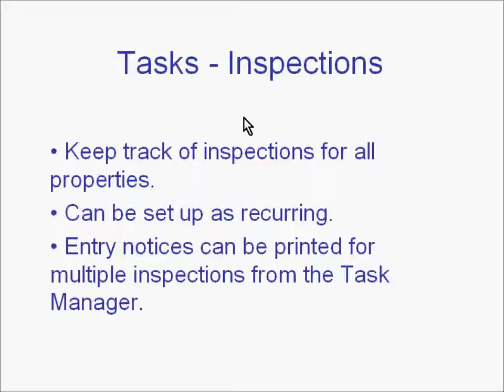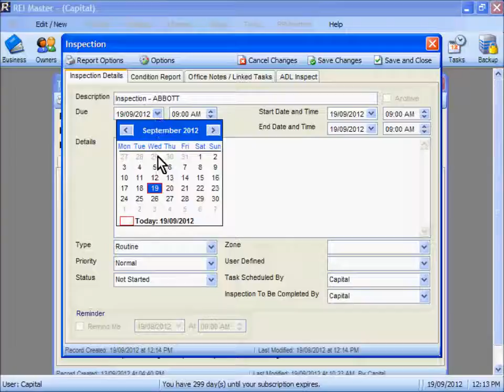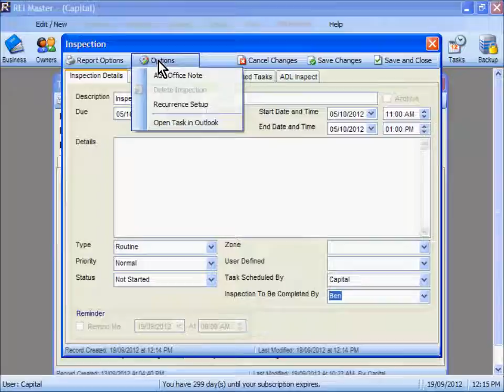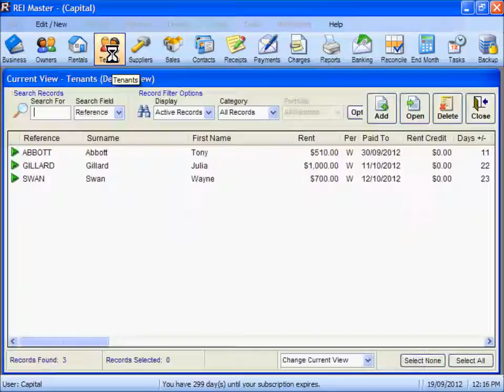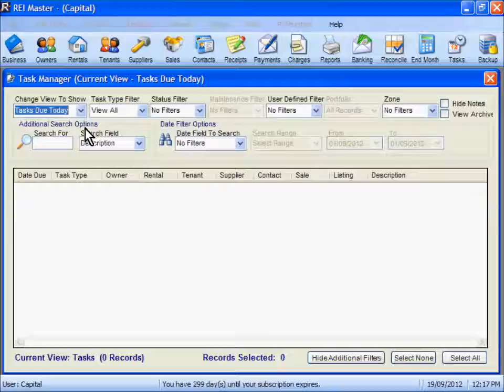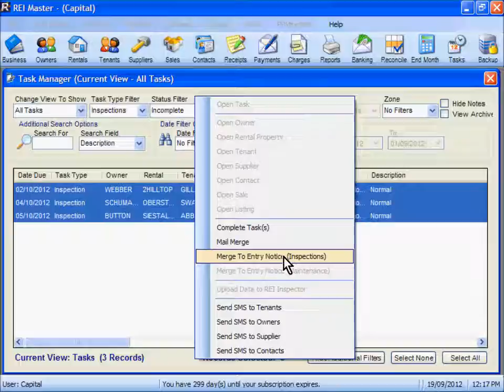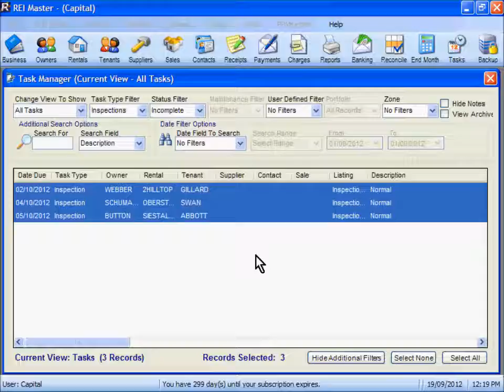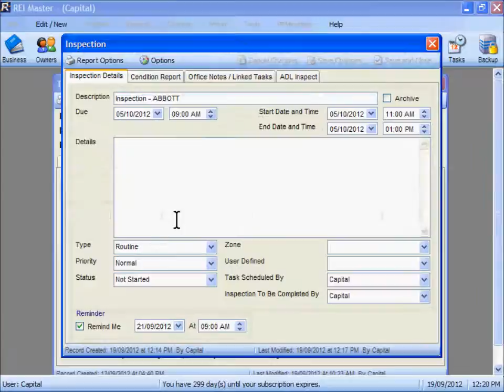REI Master - Inspections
An overview of how to set up and manage inspection tasks in REI Master.